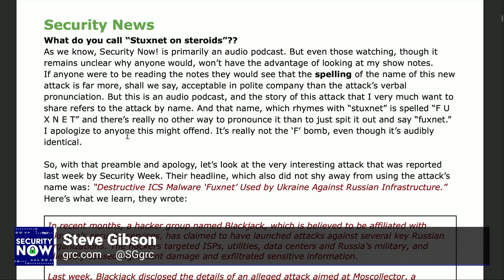Fuxnet: Stuxnet on Steroids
On Security Now, Leo Laporte and Steve Gibson discuss the malware known as Fuxnet.